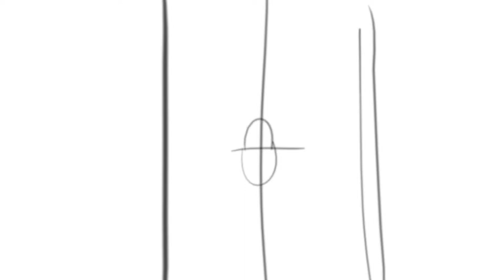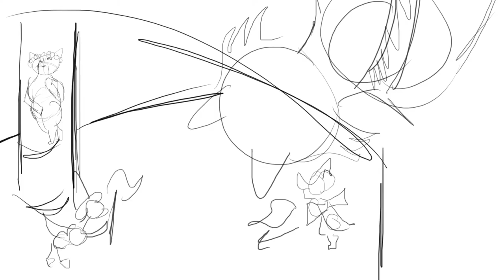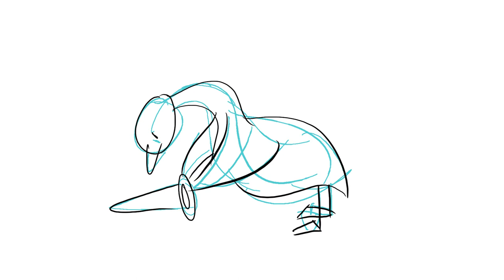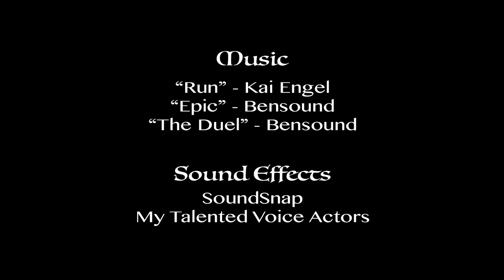Meow-gic and Monsters Animatic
MY BABIES! YOU GUYS GET TO MEET MY BABIES!

There'll be more of the party in the future, but for the moment, an animatic I made for my writing for animation class.

(Note: this is an excerpt from a longer script, so while my boards can definetly be improved on, that's part of the reason this probably doesn't make much sense to anybody except me and my professor.)
Program/materials:
Drawn in Clip Studio Paint and Toon Boom Storyboard Pro.